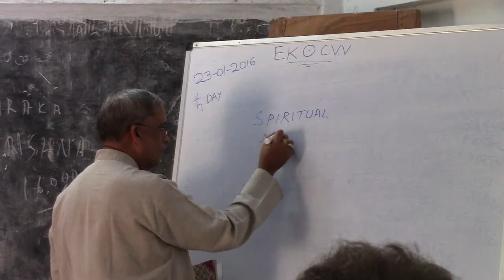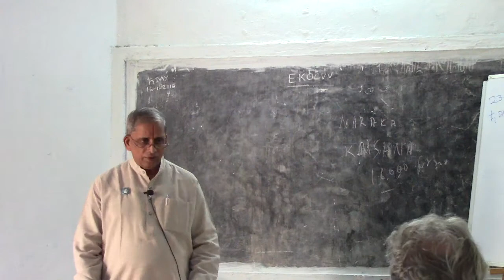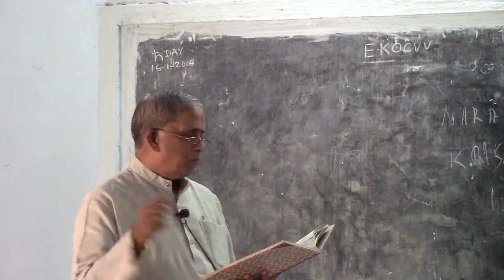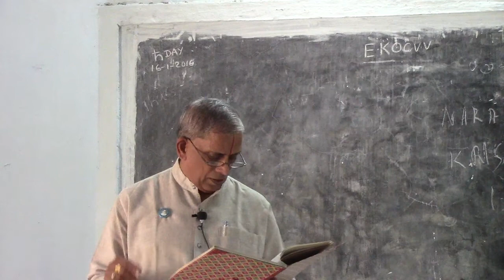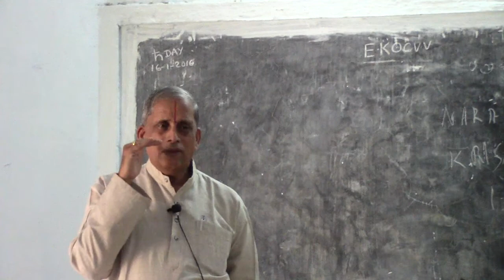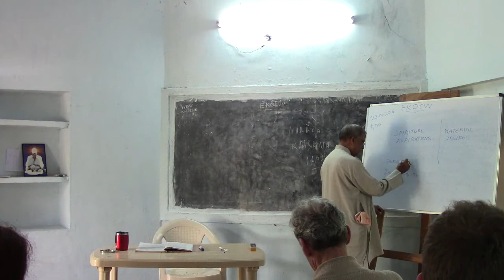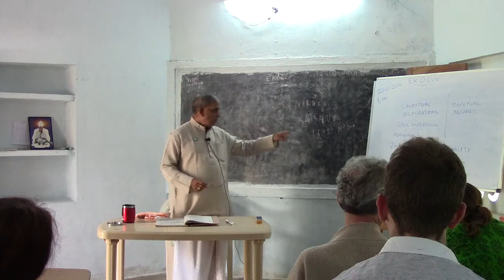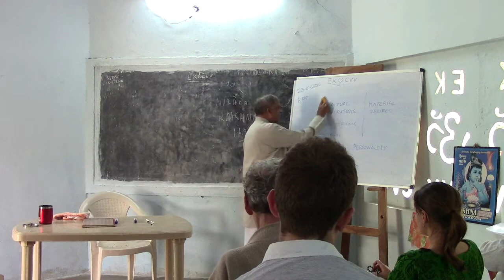Science Of Health-18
Science Of Health By Sriman Ekkirala Ananta Krishna